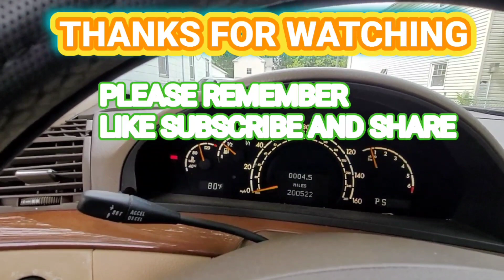LOVELY DAY TO ENJOY NATURE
just sharing my exciting adventures and some lovely memories with flowers I really appreciate and enjoy with some music